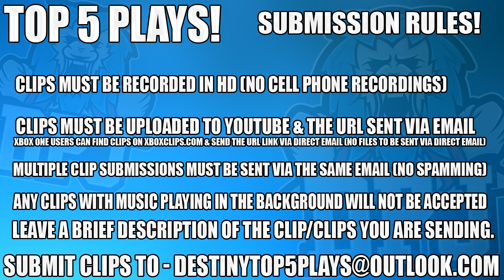Insane 4 Man Deflect! Top 5 Sword Plays Of The Week / Episode 417